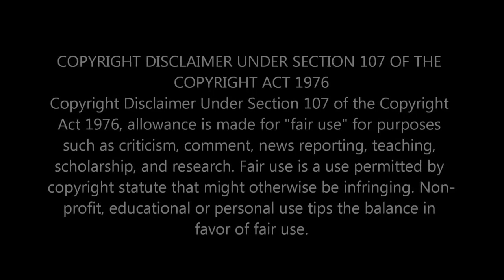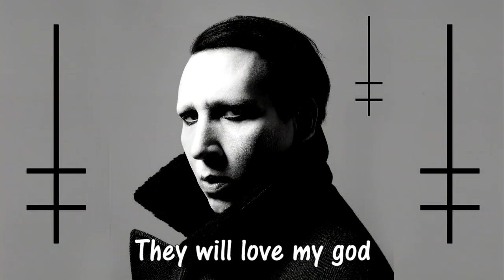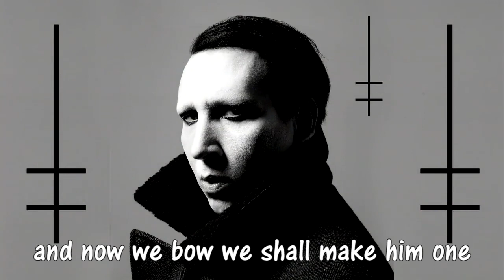Marilyn Manson Blood Honey Reversed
2:18 :O